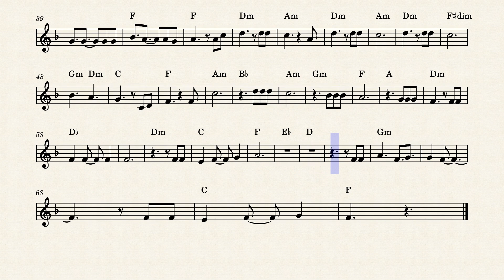P000000533 What a wonderful world – Louis Armstrong - Flüt & Piyano Çalma Notası